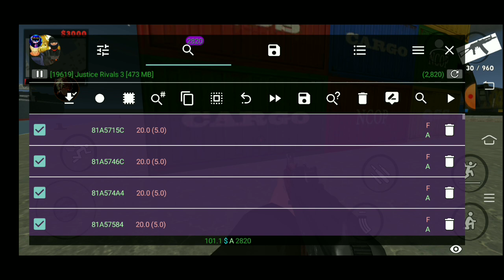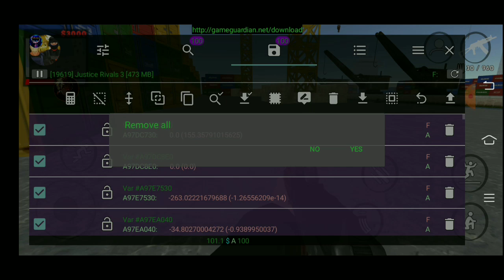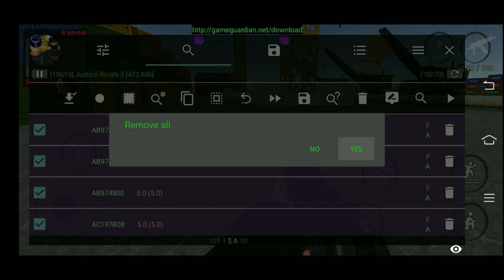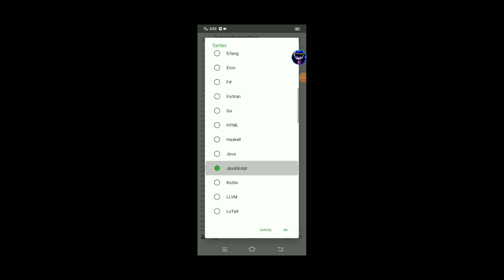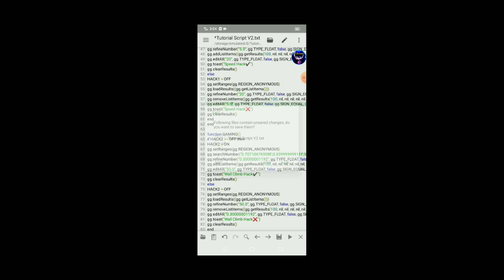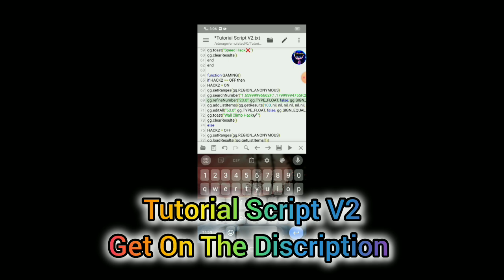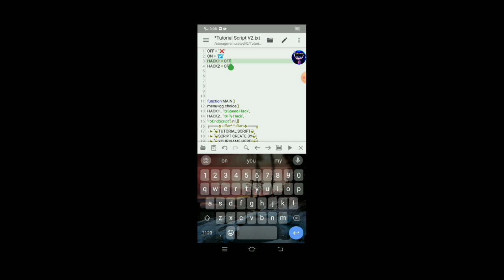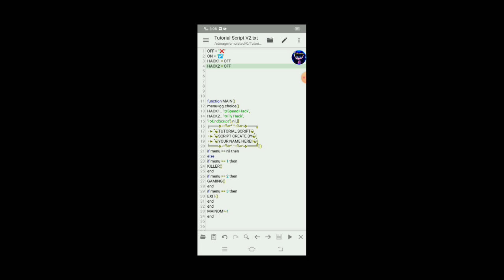FIND VALUES HACK AND MAKING SCRIPT..PART 2